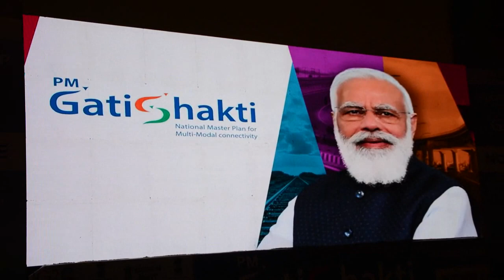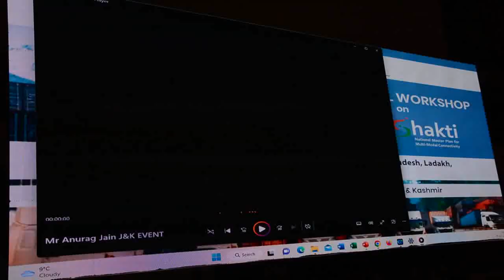Prime Minster Modi's Gati Shakti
PM Gati Shakti, Workshop on PM Gati Shakti National Master Plan at SKICC Srinagar.